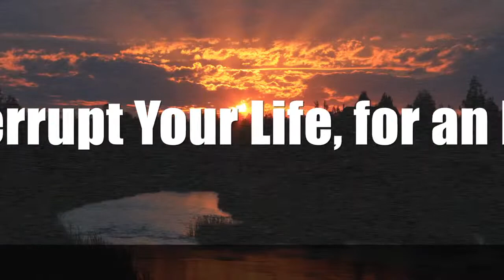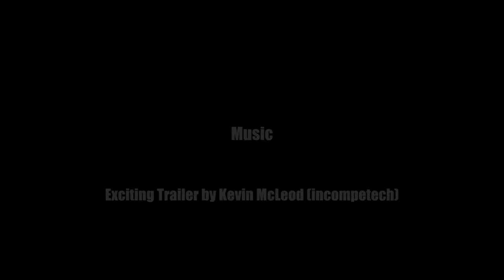Kinetic Text Sampler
A Sample of Various Kintetic Text Projects I Have Created